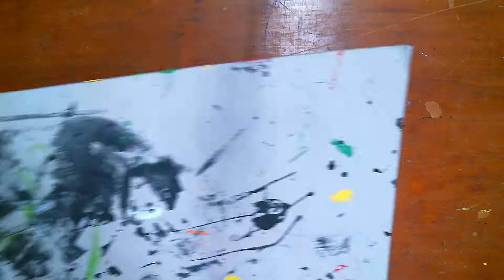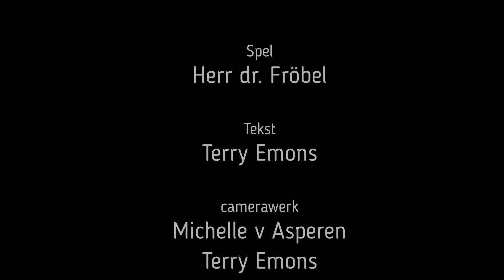01 Wat heb je nodig bij het schilderen Herr Dr Fröbel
Info video bij het onderdeel "Kleur" op het Fioretti College Veghel.